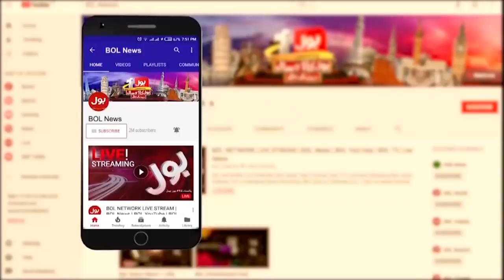JUI Jalsa Raat 12 Se Pehly Khatm Kardey | JUI Ko Bari Warning Mil Gayi | No Confidence Motion News